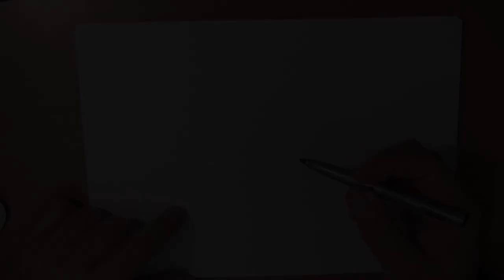8 maart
Vrouwendag